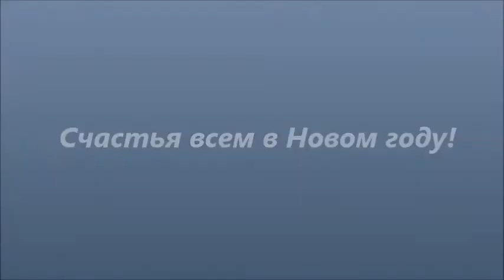Поздравление друзьям с 2018 годом